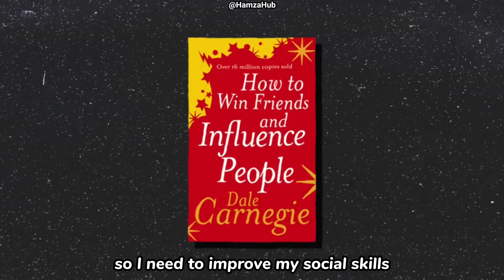YOU SHOULD BE HUMBLE - Hamza